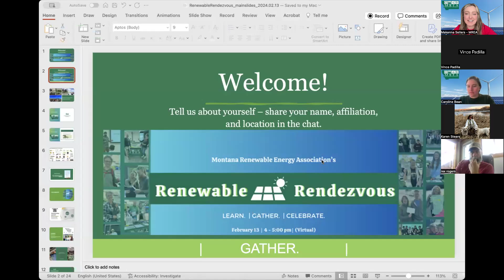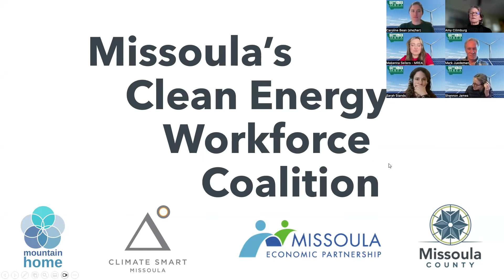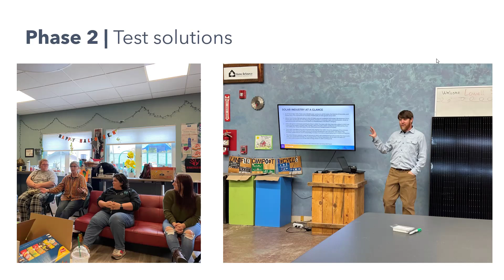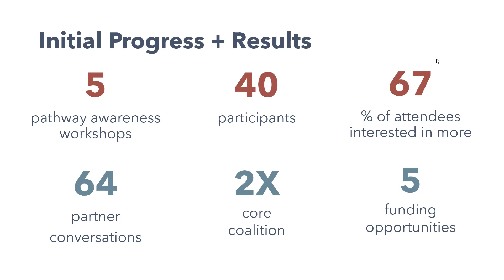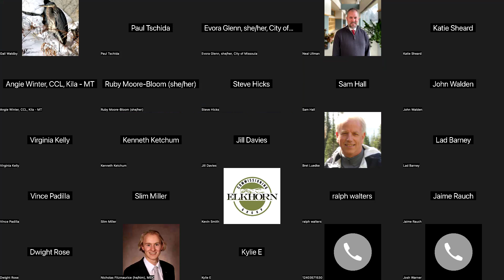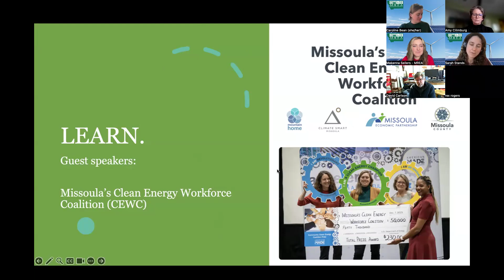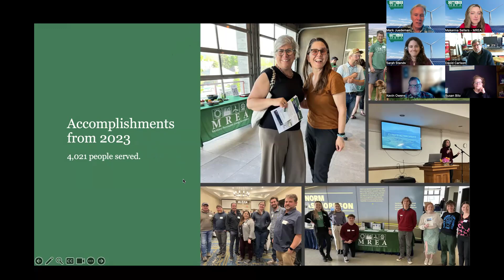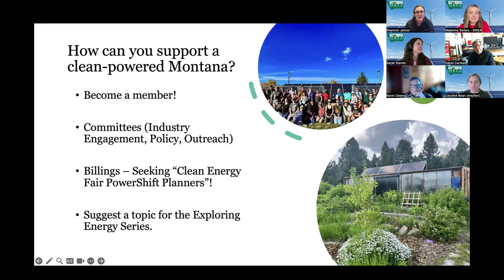MREA's Renewable Rendezvous (Feb 2024)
MREA held a virtual gathering for members, supporters, and stakeholders on Feb 13, 2024.

Renewable Rendezvous is an opportunity to learn about clean energy action happening in local communities and across Montana.

Content:
-Guest talk: Clean energy career pathways for low income women and women of color with the Missoula Clean Energy Workforce Coalition (CEWC).
-MREA achievements from 2023
-MREA's program focus for 2024
-How to be a part of Montana Renewable Energy Association
-Close/MREA mixer